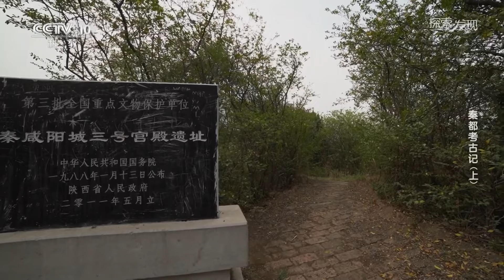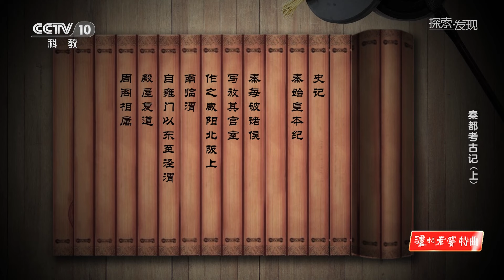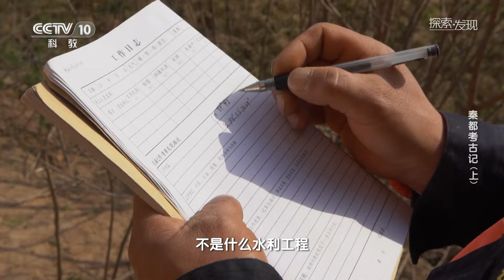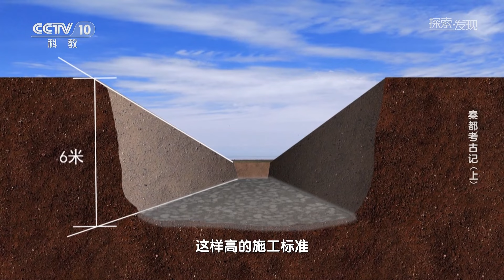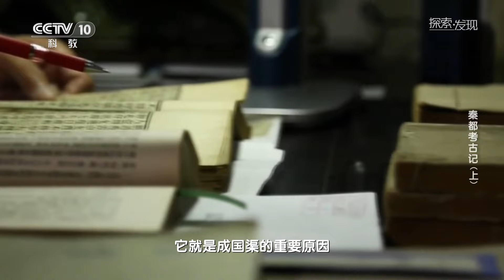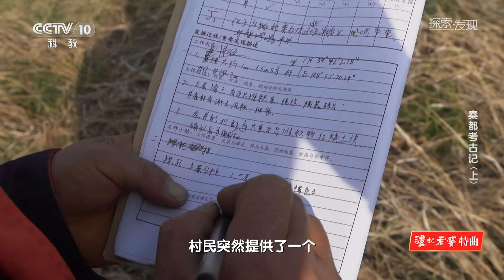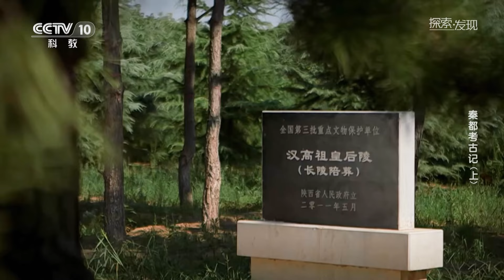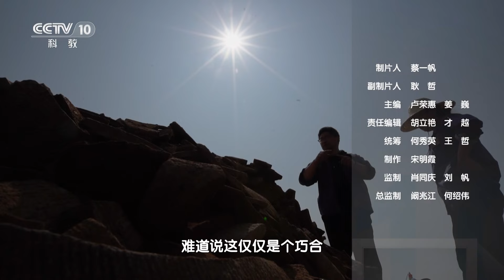秦代的都城咸阳为何至今找不到城墙遗址？《探索·发现》秦都考古记（上）| 中华国宝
本期内容：陕西西安市北郊，考古队员无意间发现了几块经过打磨的小石片，石片竟然跟秦始皇兵马俑坑中出土的石铠甲甲片一模一样，考古队员推测这片区域可能是咸阳宫遗址。2016年春天，考古队按计划对一组此前钻探发现的建筑遗址进行发掘，而出土的汉代布纹瓦让考古工作者怀疑这会不会是一处西汉建筑。